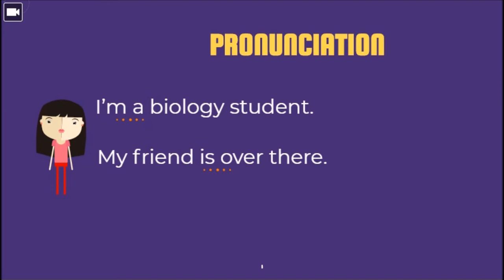Aula de inglês: PRONUNCIATION Linked sounds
🔘RuiEnglish Lec: PRONUNCIATION
Linked sounds

Learn to sound natural by linking words

Notice how final consonant sounds are often linked to the vowels that follow them.

I’m a biology student.
My friend is over there.
My name is Alexandra Costa.

I’m a new club member.
Sun-hee is over there.
My name is Elizabeth Silva.